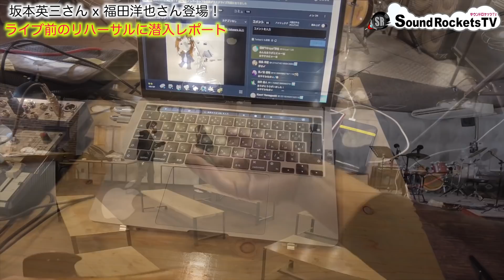【EIZO x HIROYA登場！】貴重なライブ前のリハーサルに潜入レポート【COMBAT GUITARSライブスペース】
元ANTHEMである坂本英三さんと福田洋也さんのお2人が定期配信されているライブに急遽お伺いし、本番前のお忙しいリハーサル時間にお邪魔させて頂きました！
大変有難い事にサウンドロケッツTVのANTHEMさんの動画を洋也さんが御覧頂いたことがキッカケで、思いがけずお伺いすることが出来ました。
大物のスターの方は本当に懐が深いといいますか、実際お2人を目の前にするとスターのオーラが凄くて緊張マックスな俺でしたが、とても貴重なシーンを色々と拝見できてとても有難かったです。
お2人とも本当に優しく良い方で、やっぱり活躍される方は人間性も素晴らしいなと実感した感じです。
短い滞在でしたがとても楽しく良い撮影ができましたので、ぜひ視聴者の皆さんには楽しんで御覧頂けると嬉しいです。
英三さん、洋也さん、あらためまして有難うございました！また今度ゆっくりお話しなども聴かせて頂けると嬉しいです。宜しくお願い致します！

21年12月8日（水）20時〜
第14夜 EIZO x HIROYA プレミアム配信ライブ ツイキャス

さらに多くの秘蔵映像をアップしました！

コンバットギターズ直営店
八王子ARMS FACTORY

乗り物チャンネル
こーじ隊長のらいど

Japanese Heavy Metal Band
MEDIA VIBES

◆ブログ

ジャパニーズヘヴィメタルバンド「MEDIA VIBES」のギタリスト

MEDIA
SNAKE
Stormrider
Crystal Peach

・COMBAT GUITARS エンドーサー
・柏レイソル　サポーター
・バイク・車好き　Kawasaki ZX-10R（2019）